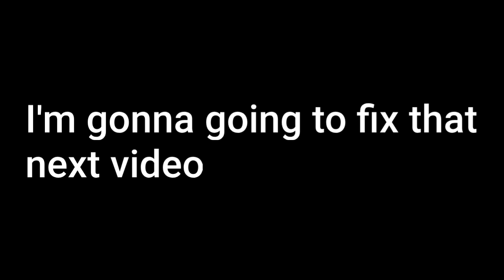ADDING GIANT IN MENCICRFT 😶